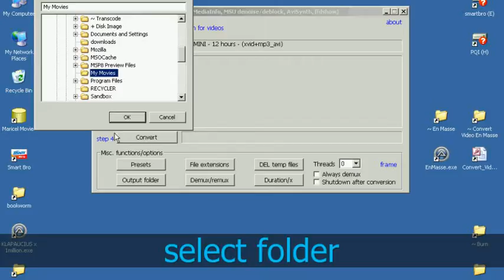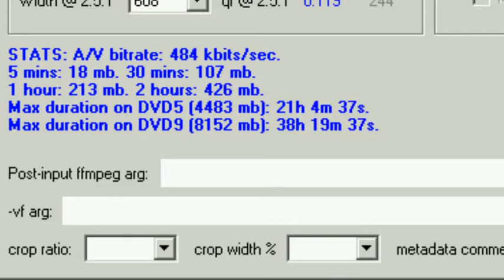En Masse ~ batch processor for videos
En Masse (freeware) provides an easy way to convert/process a lot of videos. It features a unique preset manager (Qf calculator, max duration on DVD5/DVD9, etc) and a unique bitrate calculator (takes into account total duration of all videos found).

OS: WinXP/7